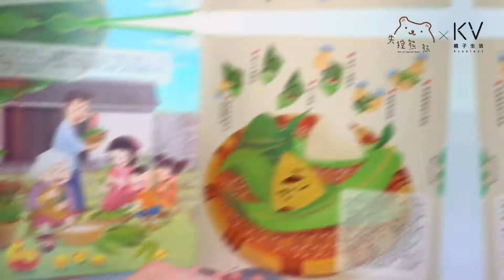Pop-up book for the Dragon Boat Festival 立體書 熱鬧端午節注音版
Fun agency understands the holiday in one second 🙋‍♀
When you open the book, there will be vivid three-dimensional pictures
Scan QR code will tell the story to you🎧
Come and experience the festival with your children 👍👍

超促咪小機關一秒搞懂節日😍
還有注音輔助小朋友閱讀呦！
生動立體圖畫一翻就彈開😲✨
掃描QR code會說故事給你聽
集結各式技能於一身的書94它💪
快來跟寶貝來場端午大冒險吧💞